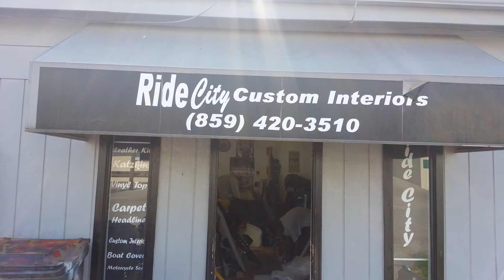Cadillac Concourse Deville w/ custom Gator top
Ride City Customs enhanced the look of a 1997 Cadillac Concourse Deville with a custom Gator top. Check out other work by Ride City Customs